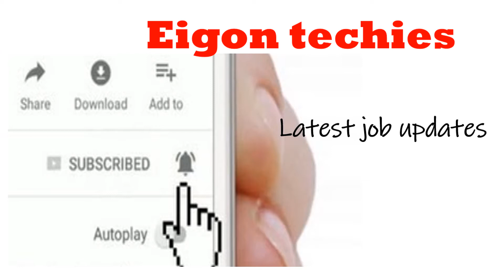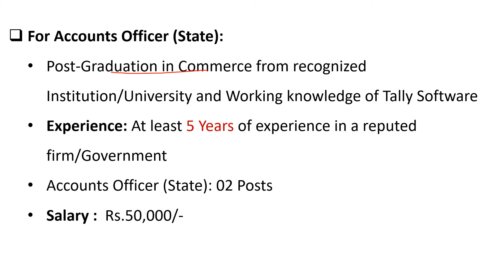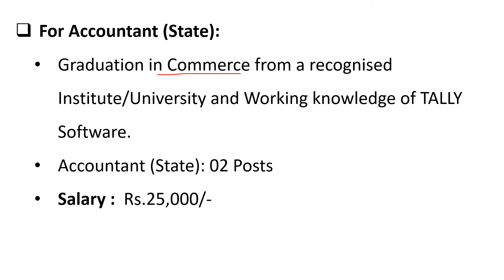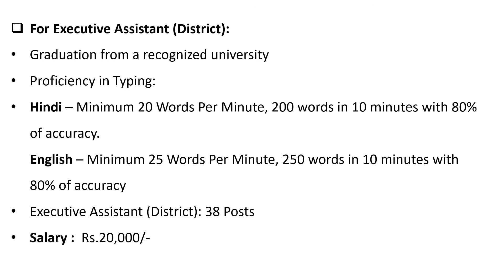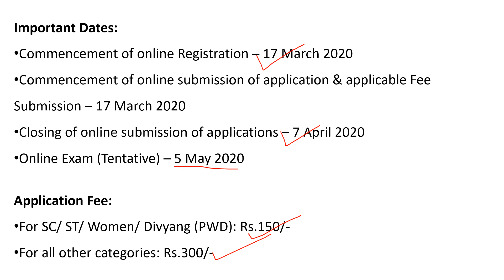BSSS Recruitment 2020 for Accountant/Executive Asst | 54 Posts | Last Date: 07 April 2020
Hi friends...

This is eigon techies youtube channel

BSSS Recruitment 2020 :

Bihar Swasthya Suraksha Samiti (BSSS) invites online applications from the eligible candidates for the post of Accounts Officer (State) – 02 posts, Accountant (State) – 02 posts, Executive Assistant (State) – 12 posts, Executive Assistant (District) – 38 posts. Totally 54 vacancies are available in this BSSS Recruitment. Candidates with the qualification of PG/ UG (Commerce)/ Any Degree are eligible to apply for this job. The selection process is based on the Computer Based Test, Interview, Skill Test. Interested and eligible candidates can apply from 17 March to 07 April 2020.